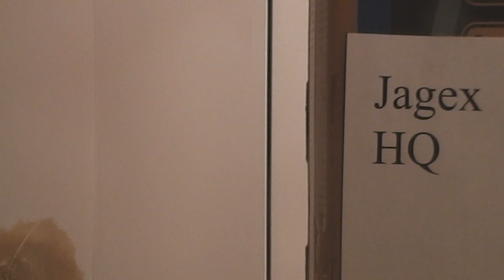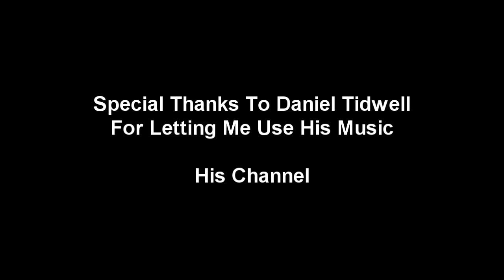How To Gamble On Runescape! (SpooF)